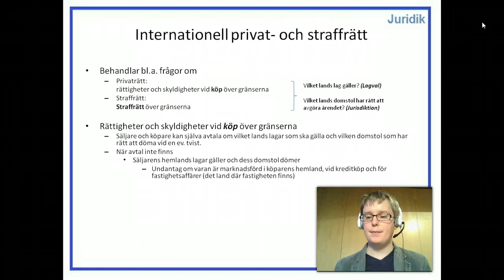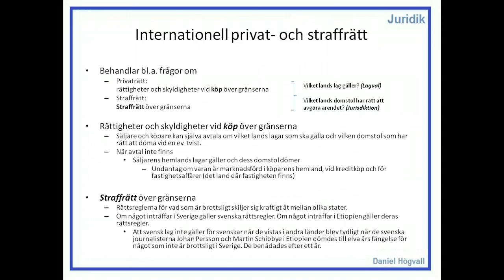Privatjuridik - Internationell rätt - Del 6 - Internationell privat och straffrätt